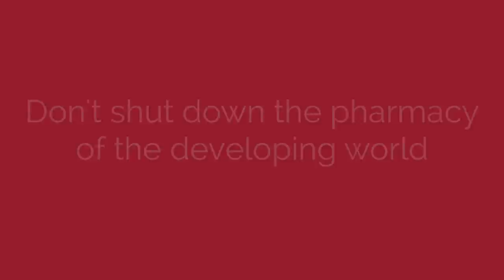HandsOffOurMeds! Call to the Indian Parliament and PM Modi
‪#‎HandsOffOurMeds‬! Tomorrow (July 21) marks the beginning of the “monsoon session” at the Indian Parliament. We want Prime Minister Modi reject any external proposal that undermines the production of affordable generic medicines in India, the ‘pharmacy of developing world.’ Learn what is at stake and take action here: